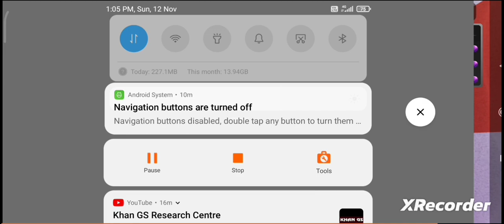survive the killer in roblox and happy diwali to you all 🪔